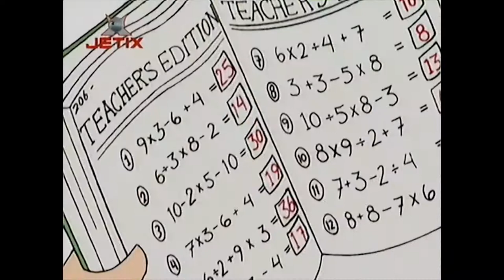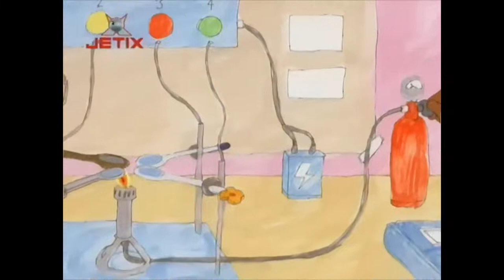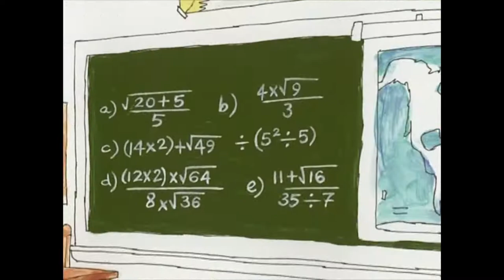Copii de la 402 - Sezonul 1